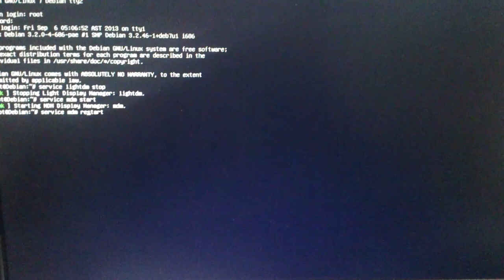mdm theme : BlimpCity